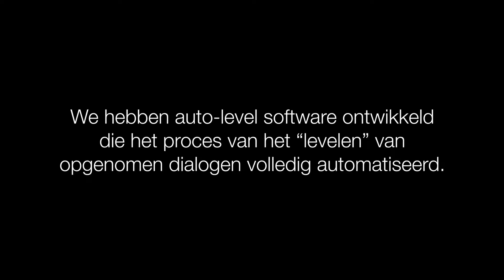Auto dialogue leveler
Automatic dialogue mixing/leveler for Pro Tools